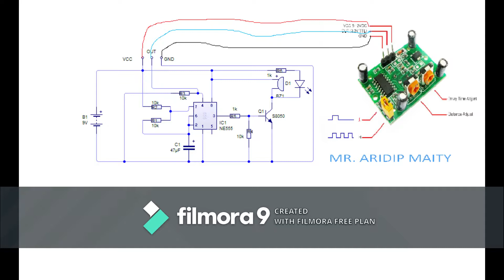HOW TO MAKE SECURITY ALARM( USING PIR )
In this video I have made a security alarm can be used to home and . office security . I Hope that it would be helpful.